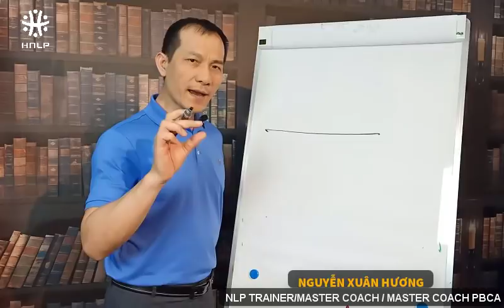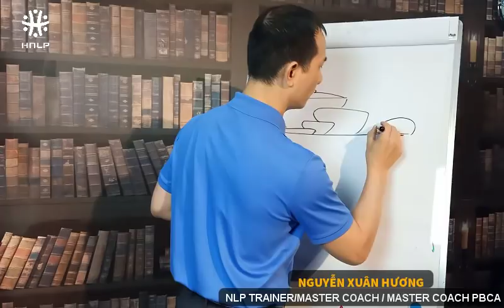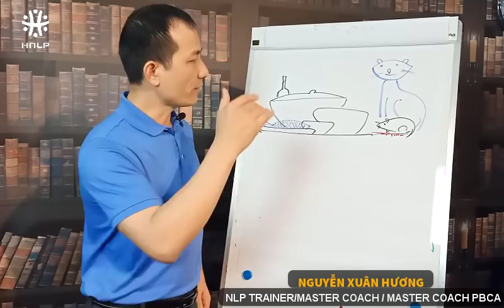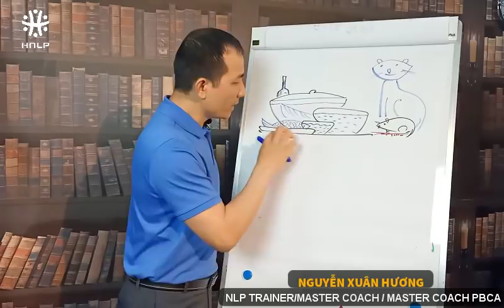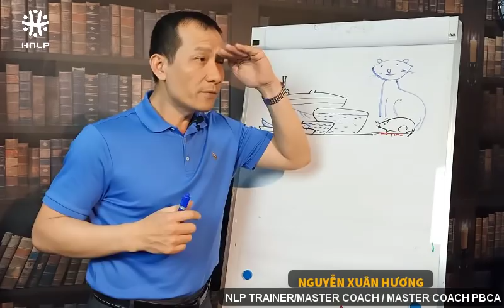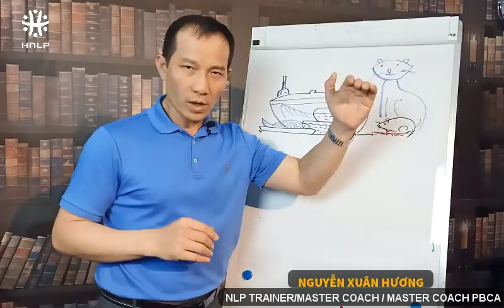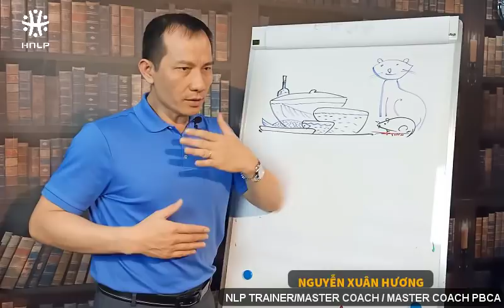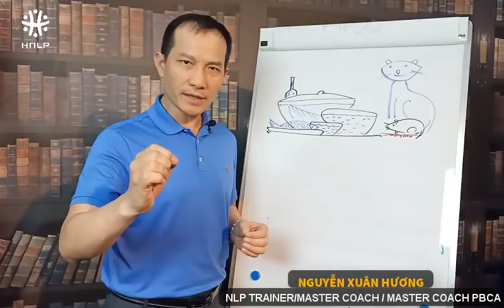NLP_ LÀM THẾ NÀO ĐỂ PHÁT TRIỂN TƯ DUY ?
Bạn có bao giờ tự hỏi, mình chăm chỉ và nỗ lực rất nhiều nhưng cuộc sống và sự nghiệp vẫn không được cải thiện. Video này sẽ giải thích làm thế nào để thay đổi sự nghiệp và cuộc sống của bạn thành công và hạnh phúc.

Với mong muốn chia sẻ kiến thức cùng nhiều người có cuộc sống HẠNH PHÚC, tôi luôn tổ chức đào tạo NLP - Lập trình ngôn ngữ tư duy trên nền tảng ZOOM (mỗi tháng/khóa học 2 buổi/mỗi buổi 3 giờ học).  Để trải nghiệm khóa học vô giá này, hãy tham gia bằng việc click vào linh này . Đây là chương trình miễn phí - FREE. Bạn sẽ không thất vọng khi dành ra 6 giờ để tham gia chương trình này hoặc bạn sẽ nhận ra mình may mắn khi được trải nghiệm khóa học NLP tuyệt vời này.

★☆★ KẾT NỐI VỚI NGUYỄN XUÂN HƯƠNG TRÊN MẠNG XÃ HỘI
★☆★ Thông tin các khóa học NLP của Nguyễn Xuân Hương
1.
2. Chữa lành đứa trẻ bên trong
3. Khóa bán hàng chuyên nghiệp bằng NLP
4. Khóa học NLP Practitioner- 6 Ngày Thiết Kế Lại Tương Lai Của Chính Bạn 5. Khóa học NLP Master Practitioner - 8 ngày đánh thức năng lực lãnh đạo của chính bạn
6. Dịch vụ coaching 1:1 giải quyết mọi vấn đề của bạn 7. Dịch vụ coaching 12h đột phá
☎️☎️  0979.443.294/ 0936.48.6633